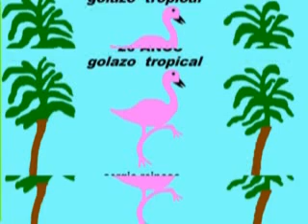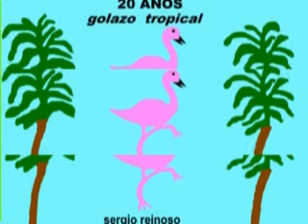nota a marihel.MPG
nota a MARIHEL , la muñeca que canta en golazo tropical , nueva era fm 102.3